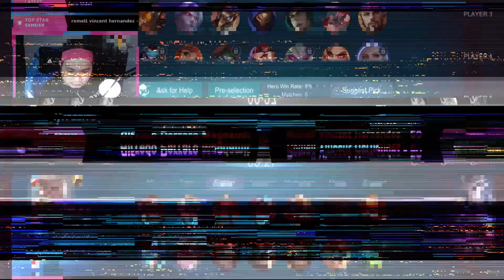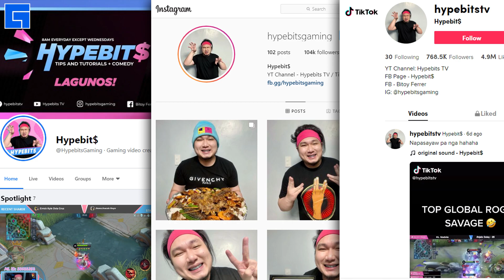KANSER NA JAWHEAD!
Napagtripan pa nga ng Jawhead!